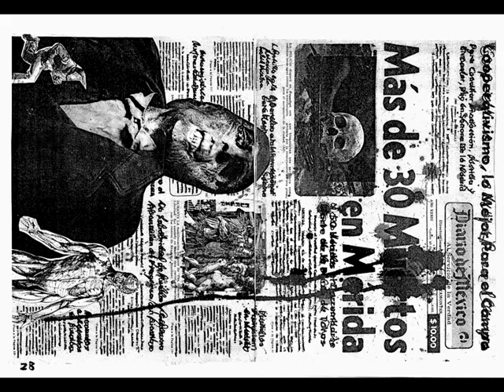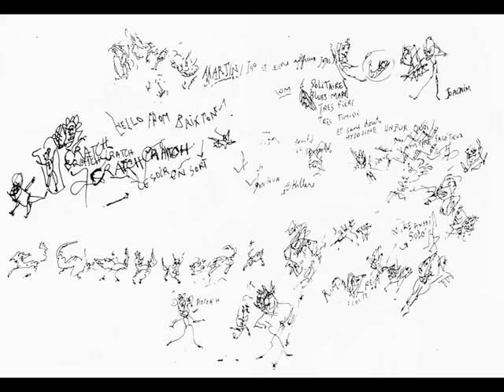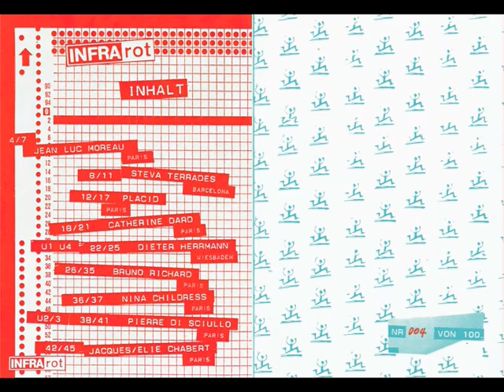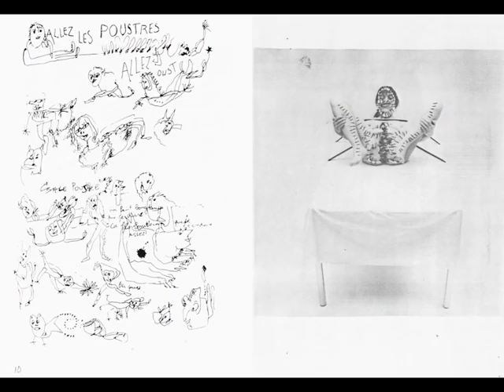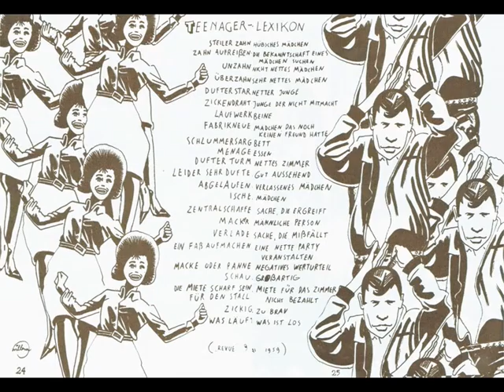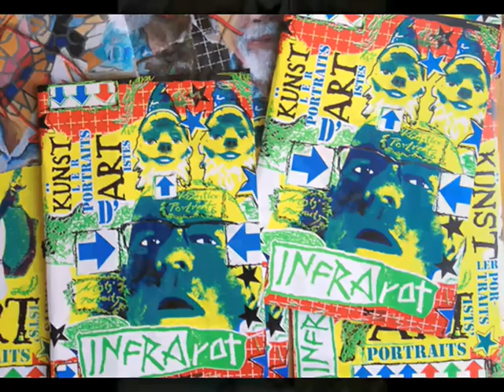INFRArot the complete Collection #1 – #12